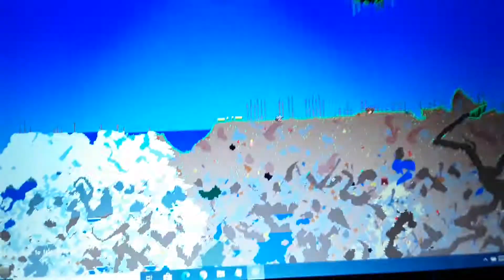You don't believe wat I found this.... 1000?! TIMES MAPS OR 10000 TIMES MAPS?!!!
Ist impossible :/